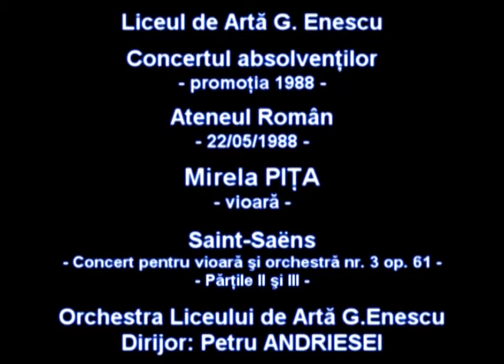Concertul absolvenţilor - Mirela PIŢA - 22/05/1988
Înregistrare de la concertul absolvenţilor Liceului de Artă G. Enescu (promoţia 1988) realizată în direct la Ateneul Român pe data de 22/05/1988.

Saint-Saëns - Concert pentru vioară şi orchestră nr. 3 op. 61 - Părţile II şi III
Solistă: Mirela PIŢA (vioară)
Acompaniază: Orchestra Liceului de Artă G.Enescu
Dirijor: Petru ANDRIESEI